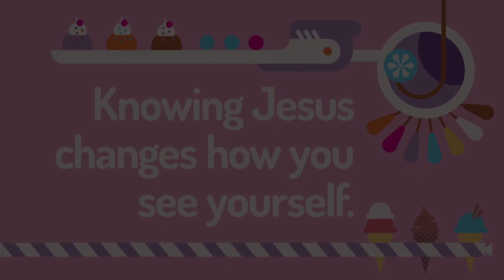BK Elementary Oct 10th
Knowing Jesus changes how you see
 yourself. Matthew might have seen himself as a mess.
But Jesus chose Matthew to follow Him. Regardless
of who we were or who we are right now, Jesus wants
 to have a relationship with us too. Jesus sees past our
 mistakes and sees the individual that God created. When
we know that Jesus sees us as valuable, we can start to
 understand that we’re valuable too.